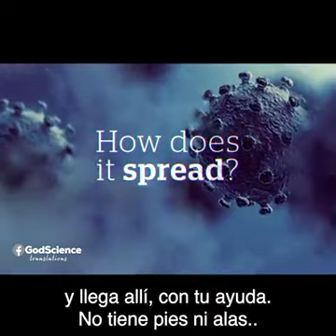Si no ayudamos al coronavirus, el virus va a detenerse. Qué hacer para detenerlo.